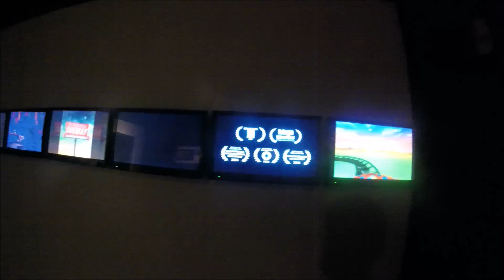Human Museum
From the CCCB in Barcelona. The Human exhibit